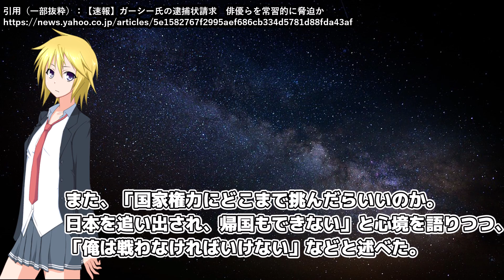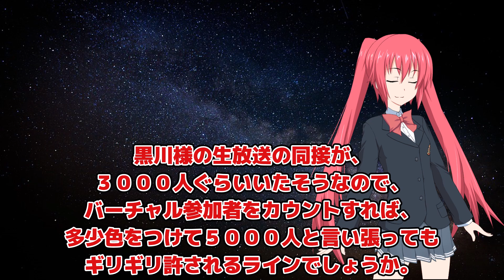ガーシー、逮捕状請求ｗｗｗｗｗｗｗｗ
このまま逃げ続けることに成功する可能性もあります。